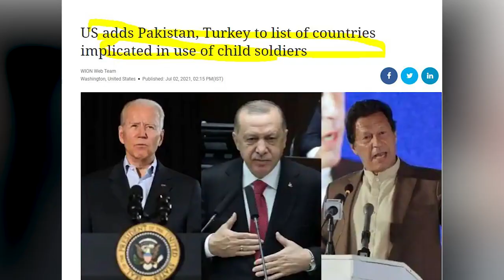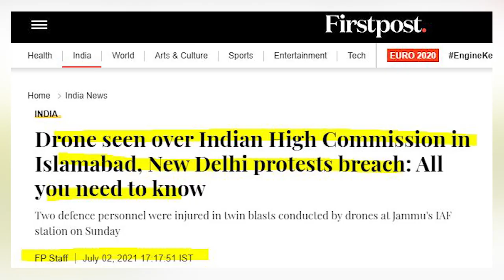Why [Pakistan Turkey] Sanctions by USA? Afghanistan is Empty now?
اڈے نہ دینے پر اب بدلہ شروع، تفصیلات کیا ہیں ان پابندیوں کی، پاکستان ترکی کا رسپانس کیا ہے؟